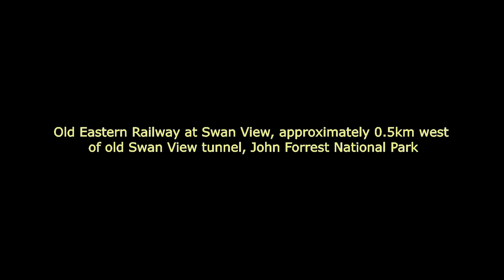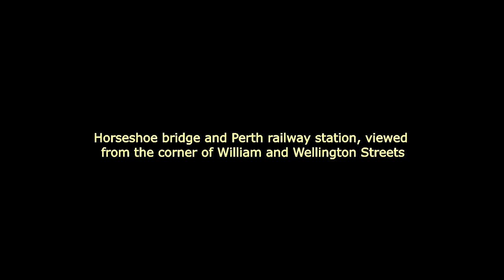All Manner of Trains - Western Australian locations - Then and now - 1962 to 2020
This footage compares some Western Australian rail scenes from the film 'All Manner of Trains'. The locations are almost all situated in or near the capital city of Perth, the 'then' scenes having been filmed in 1962 and the 'now' scenes photographed in 2020, a span of 58 years.